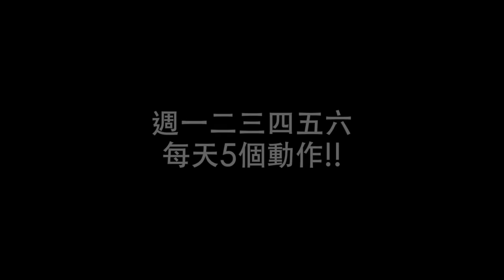《最強IG瘦身女王減重保證班：1天100下，動作自由搭配，自然瘦身不復胖 》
風靡韓國104Kg →50Kg的減重奇蹟
Miss金－－絕對瘦「運動實踐版」
將最真實的「減重保證班」完整運動全部收錄！！
只要你肯做，保證一定瘦！！

※韓國年度瘦身話題製造！Miss金的3個月限定快閃激瘦課程保證班
※韓國瘦身關鍵字搜尋TOP1
※連續28週蟬聯韓國YES24瘦身書籍暢銷榜
※韓國、台灣史上絕無僅有的「年出3本」出版紀錄
※第一位以素人之姿榮登韓國年度IG爆紅瘦身女王
※104Kg→50Kg的傳奇瘦身運動，造成IG熱搜第一名